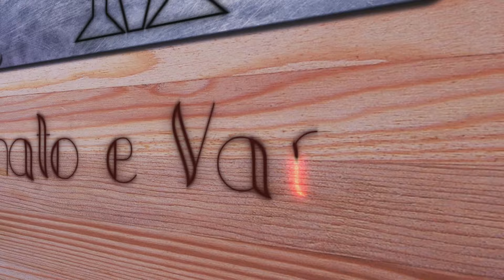PIO DE URU FLAUTA - ALGUNS DETALHES DE COMO EU FAÇO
• Contato
||    Vendas - Whats: 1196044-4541     ||   Fotos no Insta: @marcos2k12     ||
- Canais Parceiros
--   --  --  --  --   --  --   -- Músicas / Songs ↓ [ordem] --   --  --  --  --   --  --   --
Source: Youtube Library (Biblioteca do Youtube)